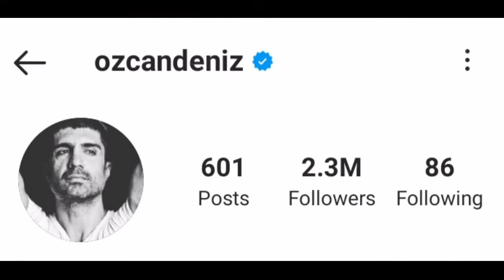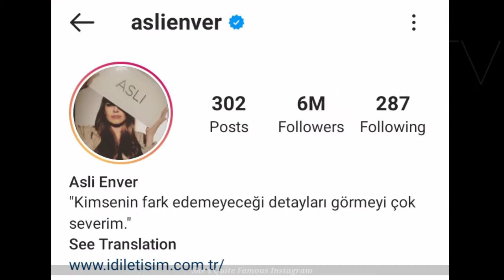Özcan Deniz VS Aslı Enver Lifestyle Comparison 2021, Biography, Affair Kimdir, Income, Ages, Facts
Özcan Deniz (born 19 May 1972) is a Turkish actor, singer, composer, writer and director, who is of Kurdish descent.

Aslı Enver is a Turkish actress. She is best known for her roles in several TV series including as Mine in Kavak Yelleri, as Ahu Kumral in Suskunlar and as Süreyya in İstanbullu Gelin. She is also known for her roles in Kayıp, Bana Artık Hicran De, Kardeşim Benim, Tamam mıyız? and Babil.